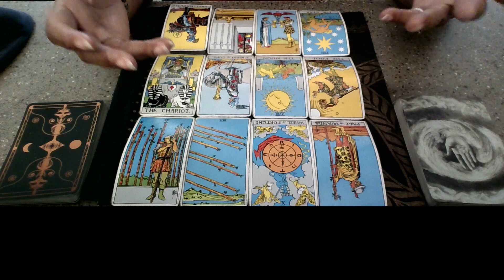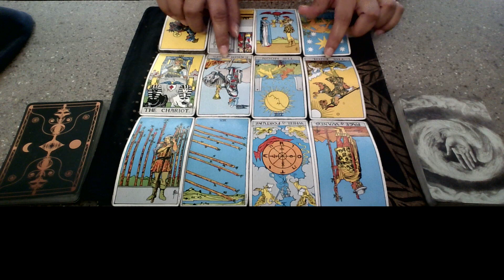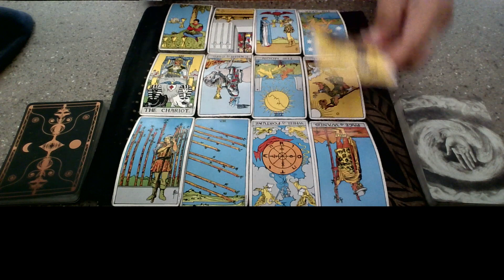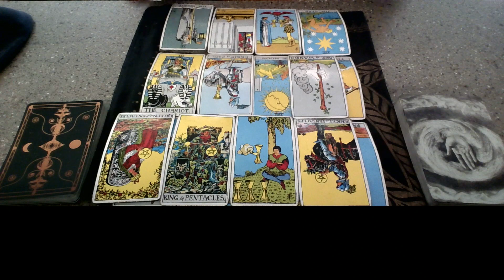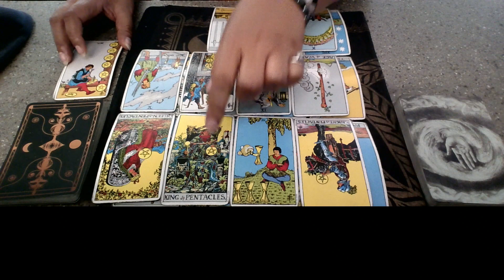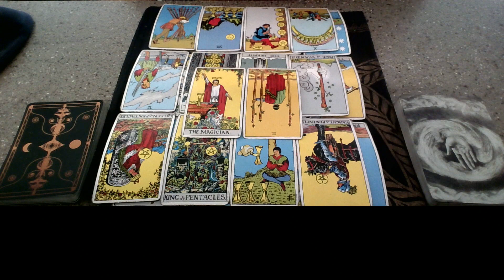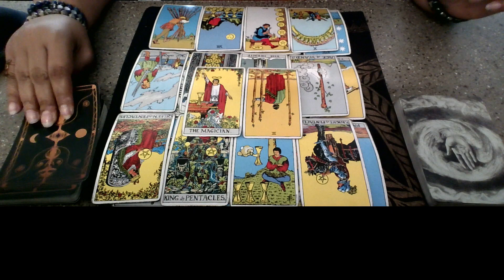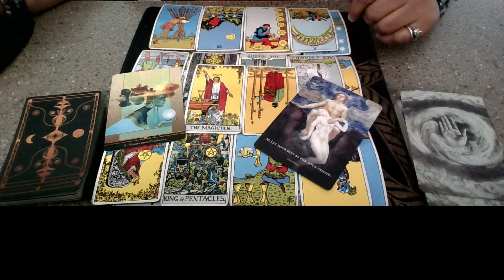Collective Reading: They Did It For The Clout! Unmasked Energy!